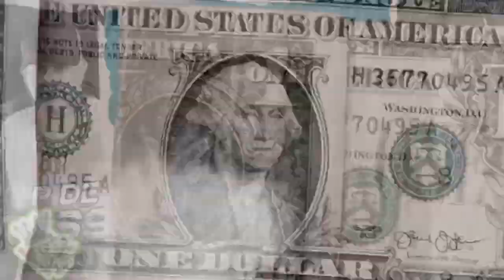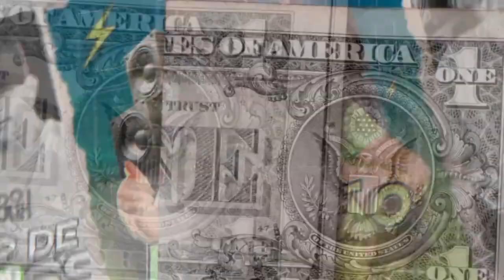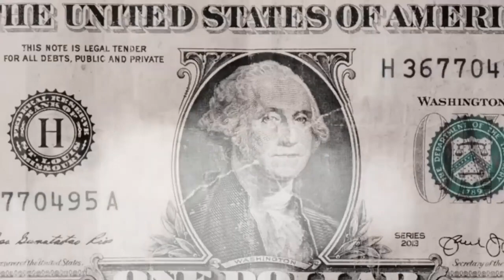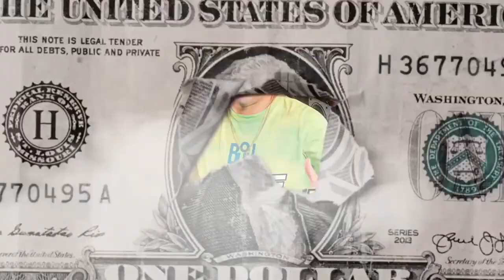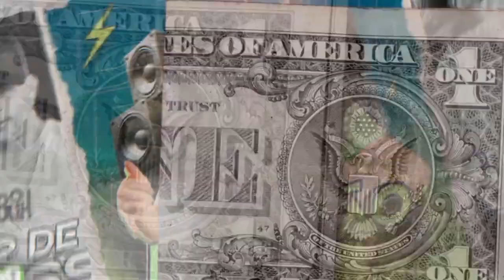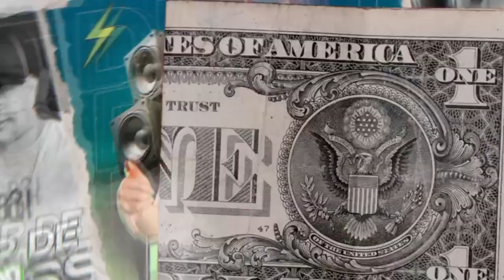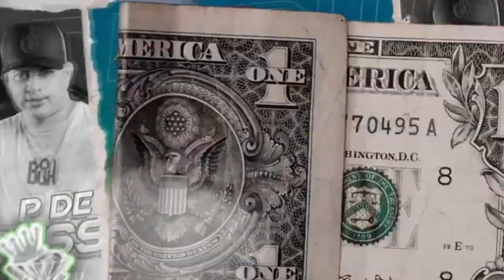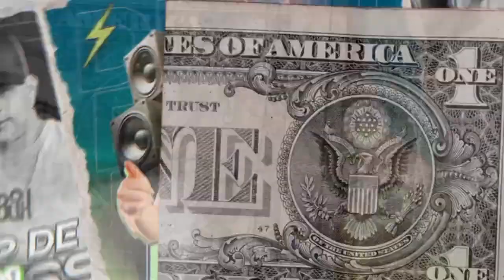DUDU ROSA - REPERTÓRIO NOVO - NOVEMBRO 2023 - (ATUALIZOU)